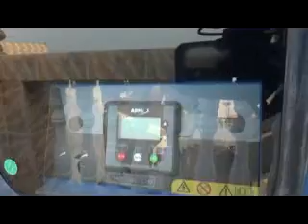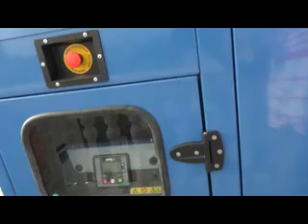A la lumière du Christ : Mise en place du Groupe Electrogène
MINISTERE CHEMIN DU CIEL
Info Line : + 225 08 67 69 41 / 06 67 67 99 / 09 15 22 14 / 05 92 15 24 / 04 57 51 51